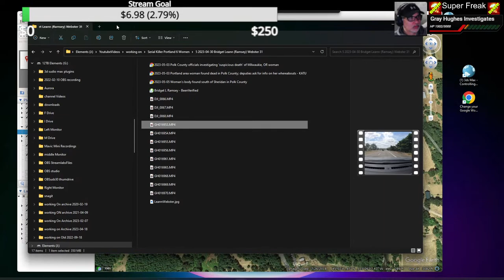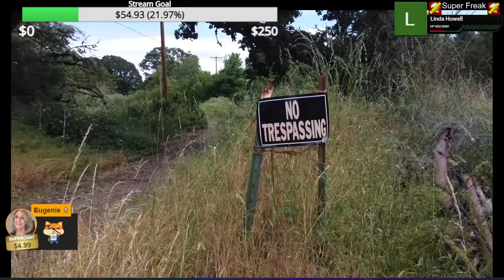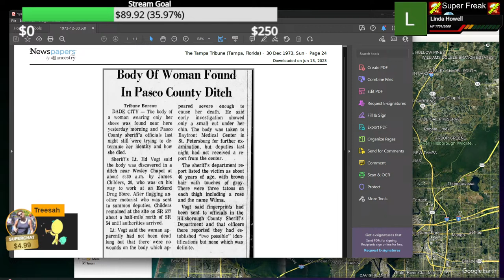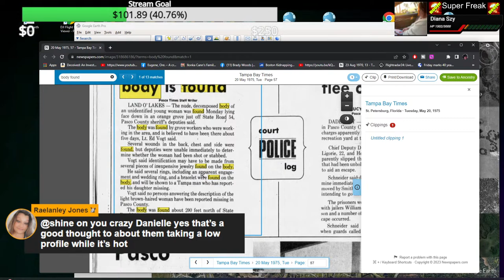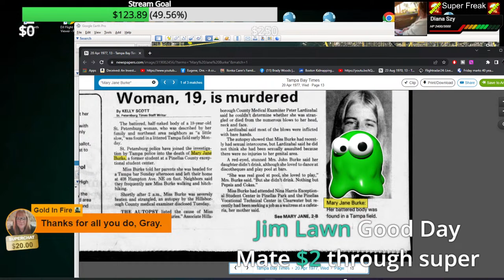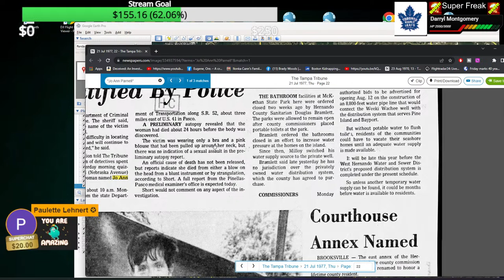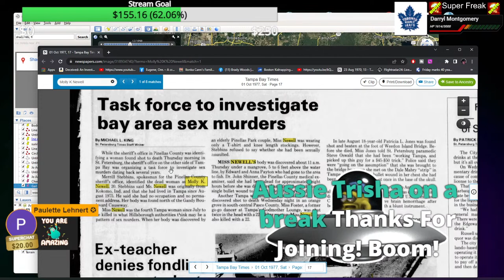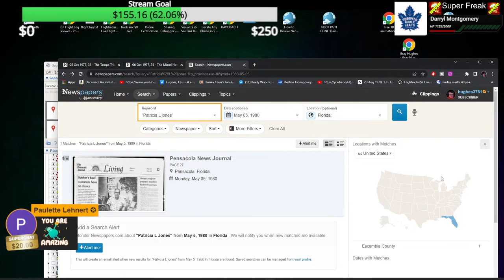Portland Serial Killer? Bridget Leann Ramsey Webster Crime Scene? 1977 Tampa Women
0:00 INTRO
9:00 Bridget Leann Ramsey Webster
Driving to where her body was found
16:37 Drone Footage of site her body was found.
36:40 Drive Home and Recap
41:30 Revisit site where Joanna Speaks, Charity Perry body was found
57:41 Wilma Ida Woods (Body Found-1977) Florida
1:23:15  Diana Lynn Valeck (Body found-1975)Florida
1:41:30 Eden Branch
1:43:30 Mary Jane Burke
2:04:25 Jo Ann Parnell
2:35:49 Cheryl Stein Cherry
2:39:22
2:40:40 Molly Kay-Task force created
2:48:50 Eleanor Peters
3:00:00 Patricia Jones
3:08:22   Credits

3:10:20 BE SAFE OUT THERE/Rap
The Polk County Sheriff’s Office is seeking information related to a suspicious death south of Sheridan on Harmony Road near Mill Creek in northwest Polk County.

The body of Bridget Leann (Ramsey) Webster of Milwaukie was found about 2:30 p.m. Sunday, April 30.

The last location that Webster was known to frequent was the Portland metropolitan area, particularly Milwaukie, Oregon City and Portland.

No information related to a manner and/or cause of death was reported.

The sheriff’s office asks that anyone who knew Webster or has information about her death to contact Detective Martin Watson at . Callers can remain anonymous.

Dyatlov Pass
Death of nine

car jumper
httpsamzn.to33VeUhz

My Gear!
Mavic Mini

Razer Kiyo

Yamaha MG10XU